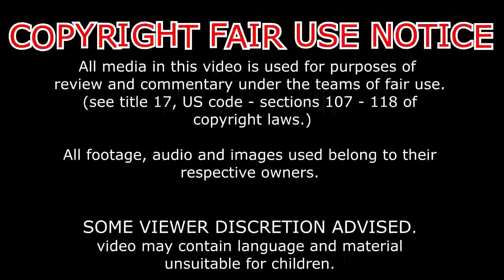Reaction: Roshi VS Jiraiya (Dragon Ball VS Naruto) _ DEATH BATTLE!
metacafe

vidmaxx